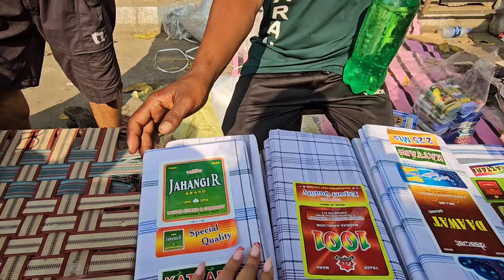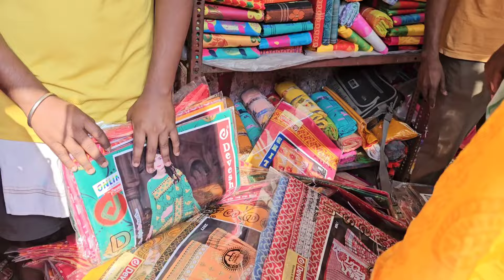কলকাতার সবচেয়ে সস্তা হাট😍Khanna Market|Harisha Haat|হরিশা হাট|Kolkata Street Shopping|Bengalivlog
Harisha Haat Kolkata I Khanna Market I Khanna Market Kolkata I Kolkata Khanna Market 2024
Harisha Haat Pujo Collection 2024 II হরিশা হাট ২০২৪ II Khanna Wholesale Market II New Market 2024 .Harisha Haat Kolkata 2024 | হরিশা হাট | Khanna Market | Kolkata Cheapest Market
Harisha Haat 2024 - New Timing - Khanna Market - Most Cheapest Market in Kolkata

Hii!! SUKANNYA DUTTA FROM THE CHANNEL WOWSUKANNYA IS HERE TO SHARE WITH YOU ALL SOME EXTRA WOW CONTENTS ON THIS PLATFORM. YOU WILL GET A COLLECTION OF VIDEOS ON SHOPPING HERE. SO WHY ARE YOU WAITING FOR? STAY BLESSED AND CONNECTED WITH US.

I HOPE THAT YOU WILL ENJOY THIS VIDEO..KEEP SUPPORTING..❤️

Location:
Khanna Haat
khanna more, Raja Bazar, Sealdah